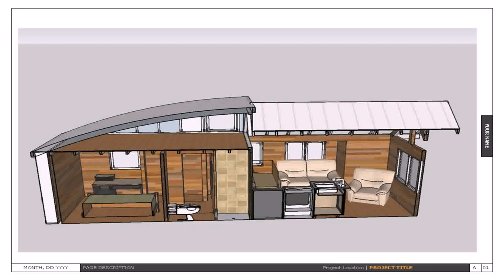Tiny Homes On Wheels Builders